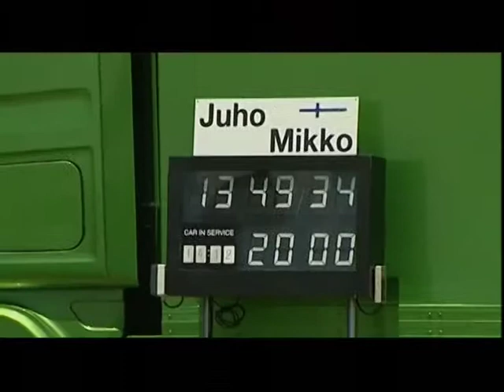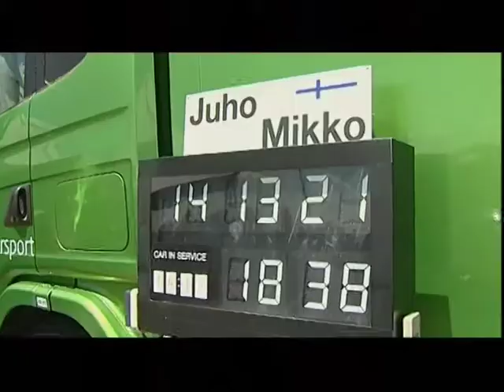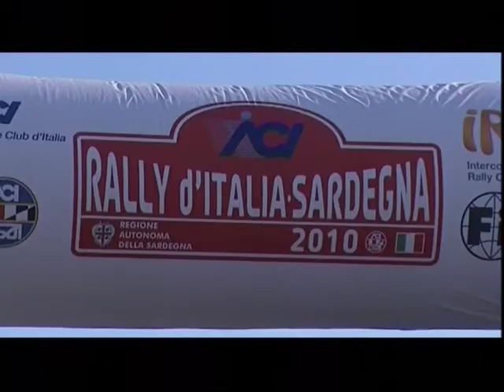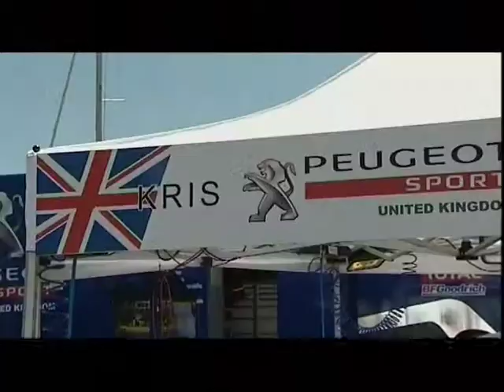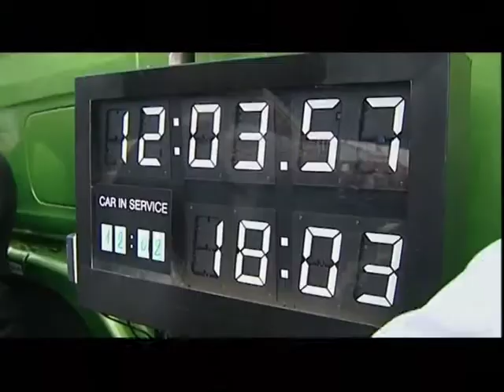Между финишем и стартом - IRC - Ралли Сардиния (2010)